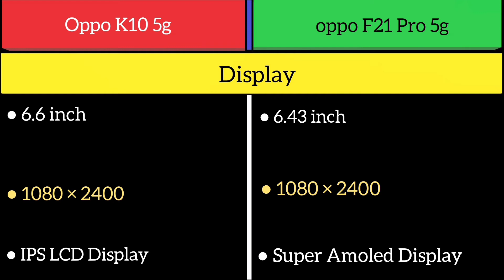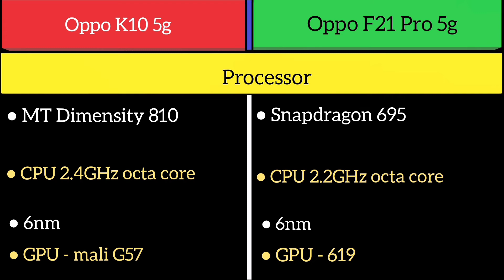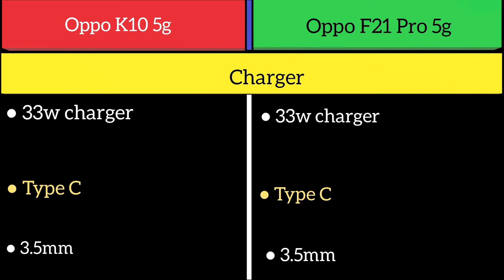Oppo K10 5g Vs Oppo F21 Pro 5g